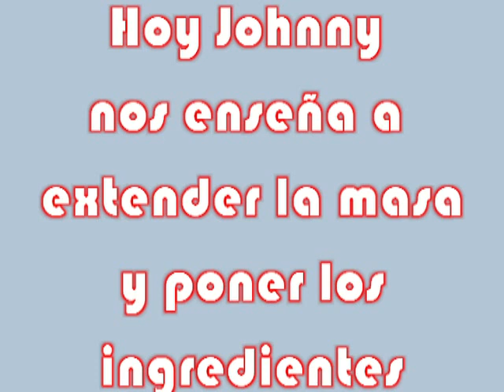LA PIZZA FINAL - LA COCINA DE JOHNNY 4/4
ÁBREME !

En esta entrega Johnny nos muestra el momento culminante y quizás mas sencillo.. poner los ingredientes sobre la masa de la pizza y lista para hornear..BON PROFIT.. BUEN PROVECHO... AMIGOS..:)